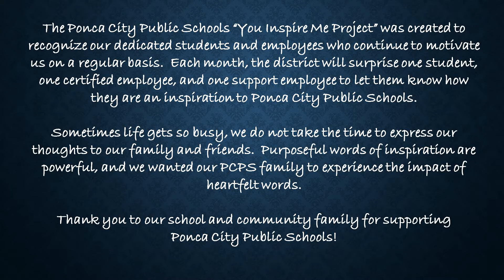Ponca City Public School "You Inspire Me Project" January 2018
Certified Employee: Stoney Parks
Support Employee: Donny Edwardson
Student: Daishawn Casper